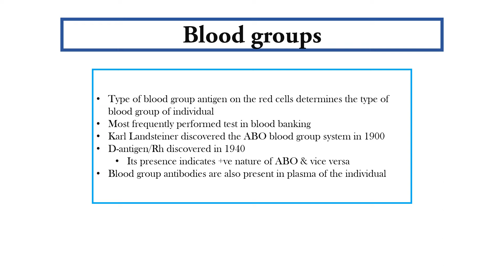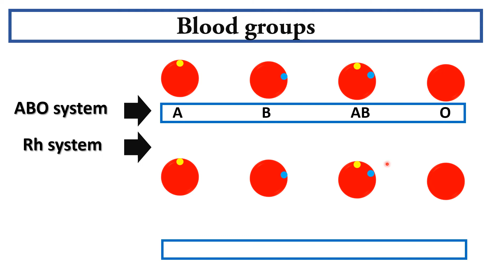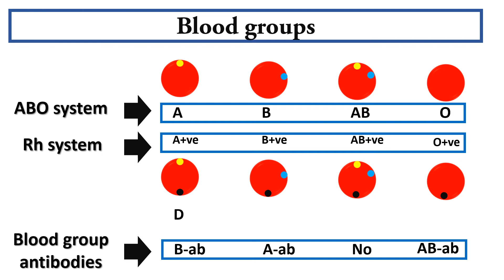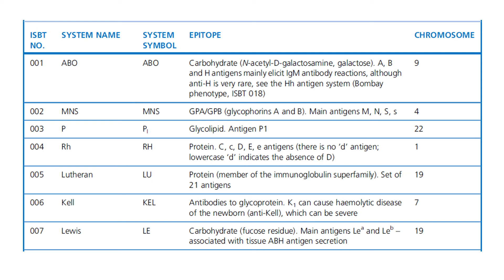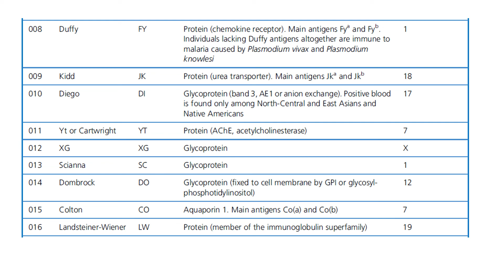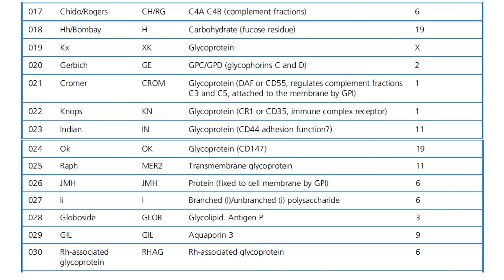Blood Groups: more than 300 red cell antigens make blood groups | Hematology | by Imran Yaseen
Blood groups are determined by the presence of antigens on the cell membrane of the red cells. There are about 300 to 400 antigens present on the cell membrane of the red cells. These antigens are the reason of immune reactions between donor and recipient blood.
Cross match is a basic test to detect the possible immune reaction between donor and recipient blood. It prevents multiple transfusion reactions, detects ABO compatibility and any clerical and record mistake. To know more about these blood groups attend this lecture.